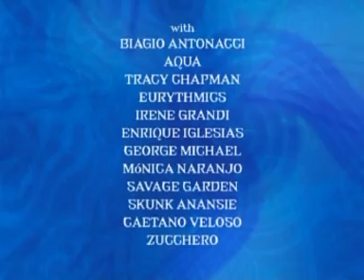MONICA NARANJO - All you need is love (Pavarotti & Friends) [HD]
MONICA NARANJO - All you need is love (Pavarotti & Friends)Concierto benéfico para Camboya y el Tíbet en el año 2000. Cantan: Mónica Naranjo, Luciano Pavarotti, George Michael, Eurythmics, Biagio Antonacci, Irene Grandi, Skunk Anansie, Enrique Iglesias, Tracy Chapman, Caetano Veloso, Aqua, Savage Garden y Zucchero,Monica  Naranjo,